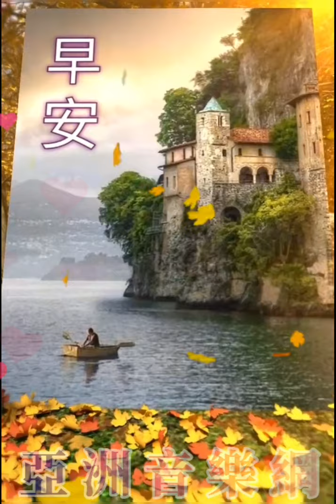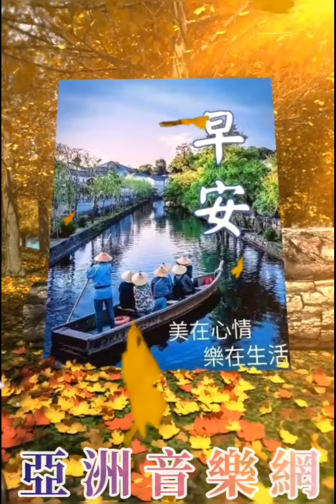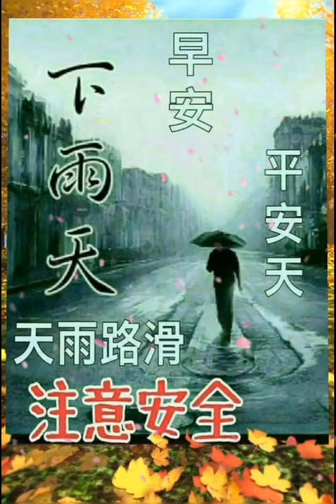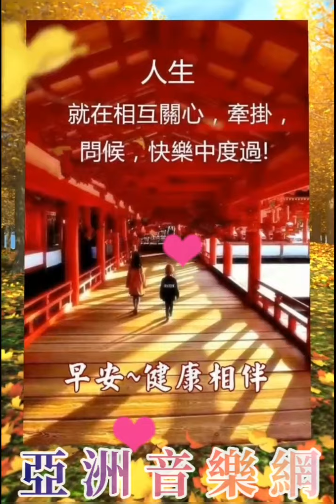大家早安舒心【怎能再回頭】